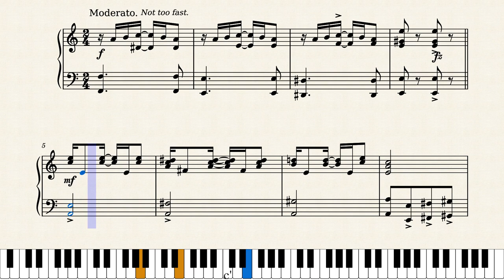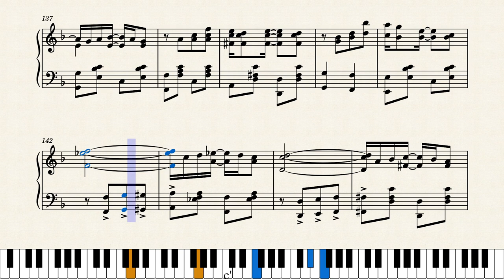The Foot Warmer by Harry Puck (1914)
Here's a pleasant ragtime "one step or two step" from Harry Puck, apparently his only contribution to the ragtime scene as he was mainly known as a songwriter and vaudeville performer. Published by his own Kalmar & Puck Music Co. in New York City in 1914.

This is a reproduction of the original score with a number of corrections, mostly in the Trio.

Thanks to dandv from Musescore for suggesting this score.